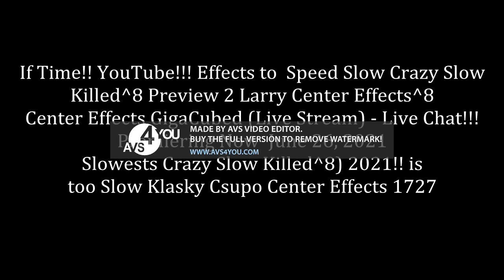Miguel Effects June 2021 Real`s 2 0 Live!!! Stream`s Preview 2 Larry Center Effects (Preview)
2. stop ads in youtube ads new!!!